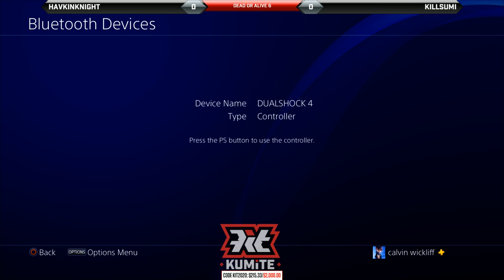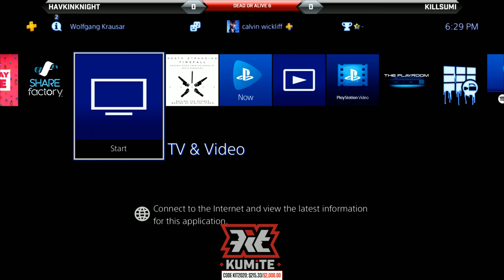[Dead or Alive 6] Pools Part 3 - KIT 2020